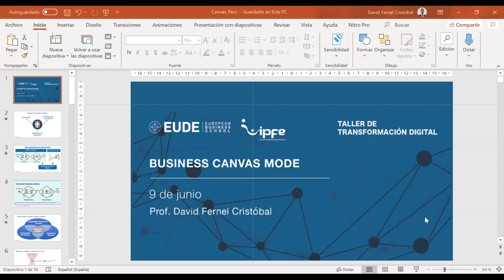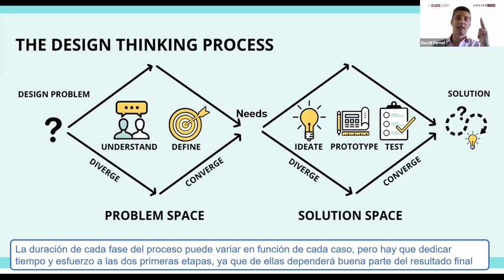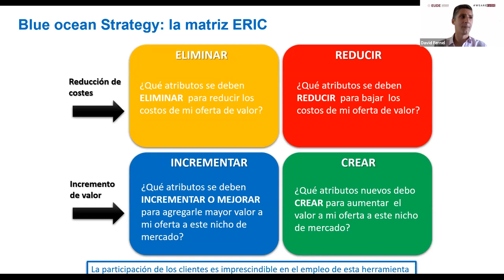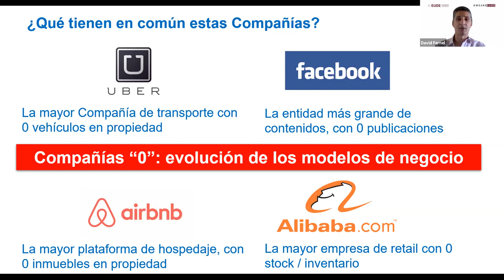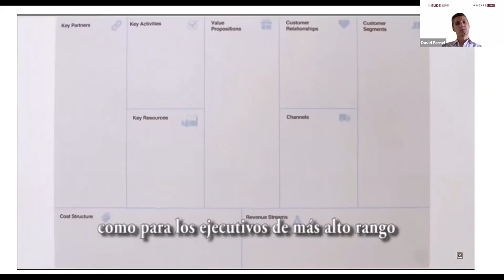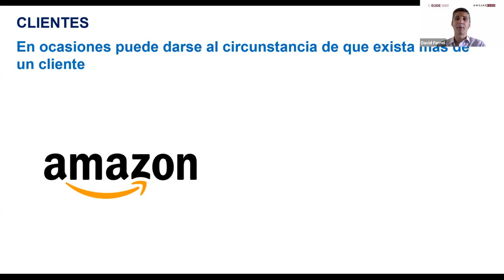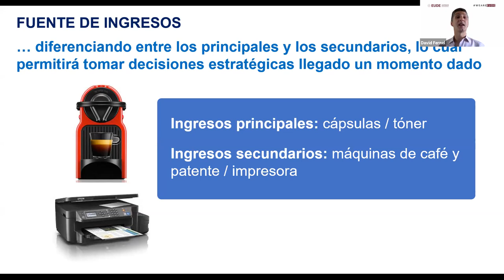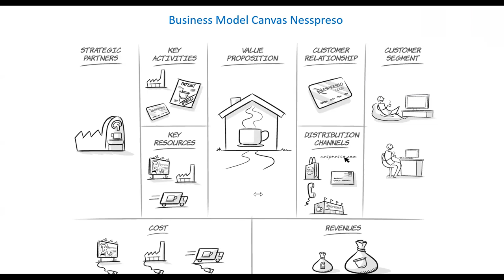Webinar | Taller de Transformación Digital (III) BUSINESS CANVAS MODEL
Aprendizaje, a través de casos prácticos sobre la forma de representación de los modelos de negocio, profundizando en los nuevos modelos que están surgiendo fruto de la innovación y transformación digital.